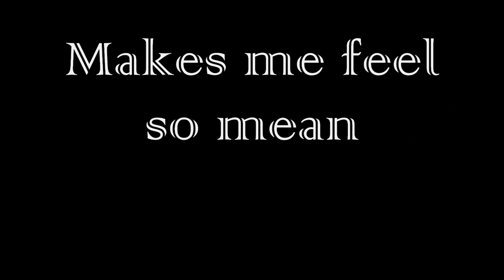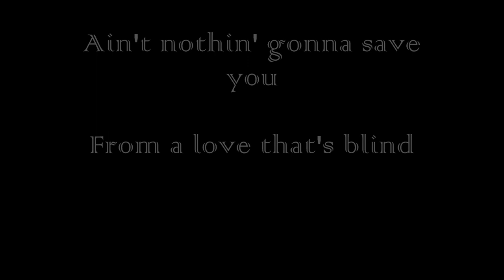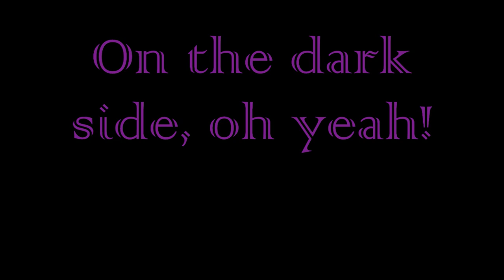On the Dark Side By John Cafferty & The Beaver Brown Band lyrics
Requested by 12587joe
*SPECIAL NOTE: IN HD!"